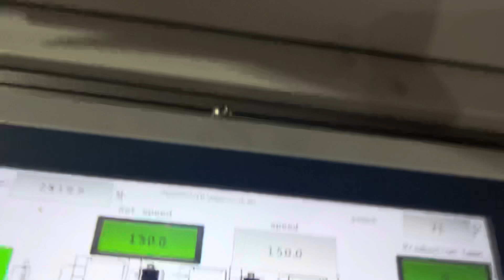2024年7月30日